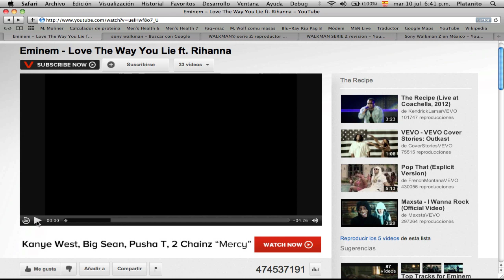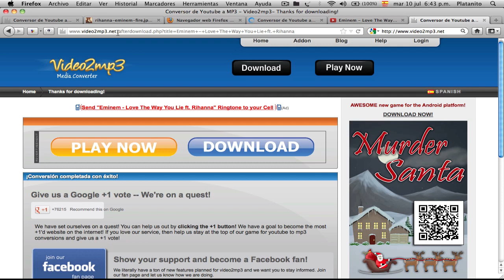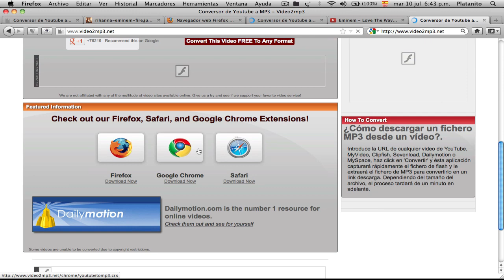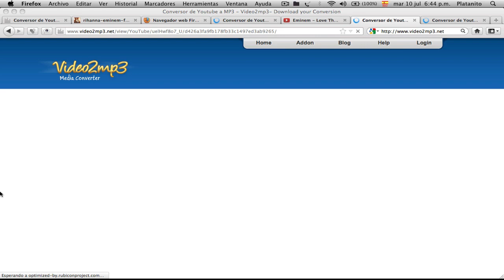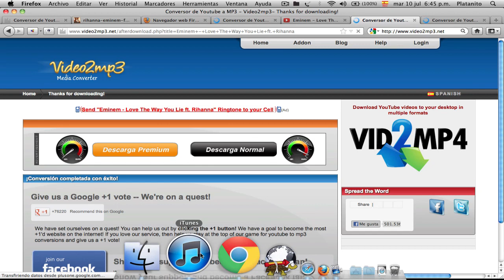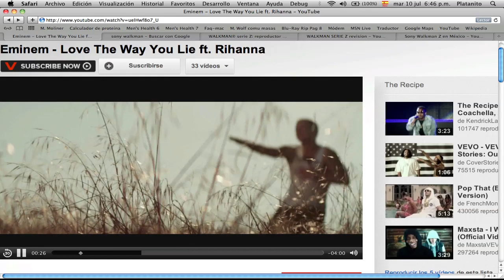Descargar música gratis de youtube o audio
Web

Como te he dicho siempre al igual que a mis alumnos, no importa el tiempo que tardes y las preguntas que hagas, siempre te apoyaré hasta que aprendas =)

¿Tienes dudas?